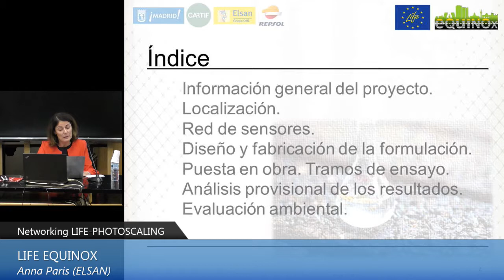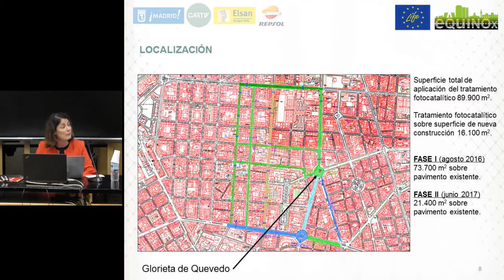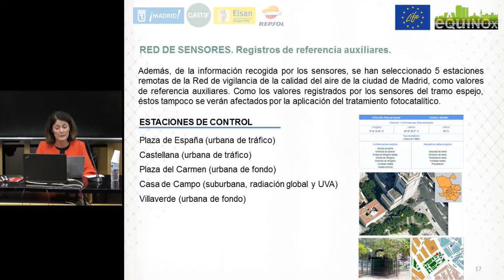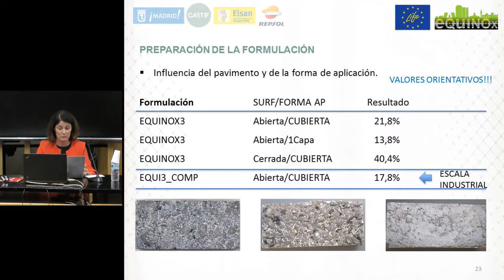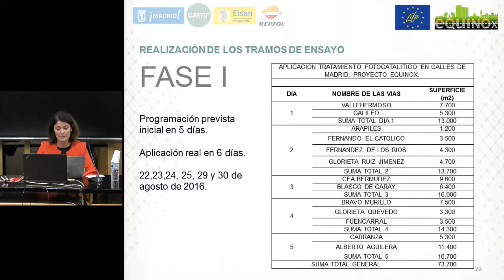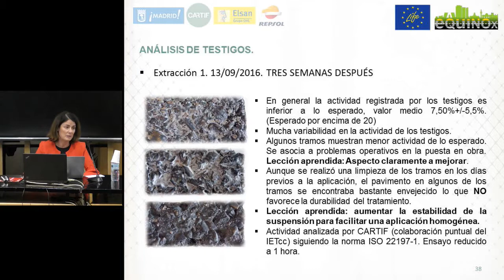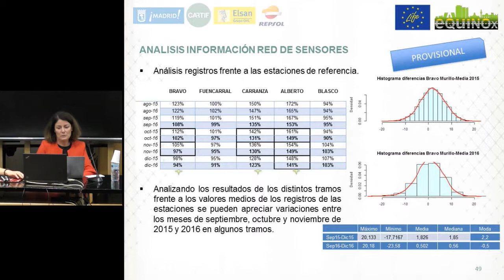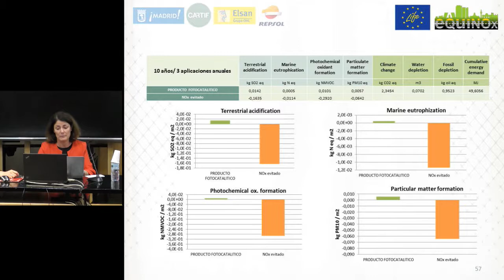LIFE-EQUINOX. Tratamiento de pavimentos asfálticos para eliminación de óxidos de nitrógeno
Anna Paris, ELSAN

Vivimos en un mundo amenazado por la contaminación atmosférica, cuyo impacto sobre la salud de las personas y los ecosistemas es un hecho probado. Dada esta situación, el sector de la construcción, como otros sectores, se ha movilizado intentando contribuir a la conservación del medioambiente mediante la utilización de tecnologías fotocatalíticas.
En este contexto, LIFE-PHOTOSCALING es un proyecto que pretende demostrar la viabilidad de la tecnología fotocatalítíca para reducir la contaminación del aire en las aglomeraciones urbanas mediante el desarrollo de instrumentos innovadores para el escalado de los procesos del laboratorio a la aplicación real. En Networking con el proyecto LIFE PHOTOSCALING, se presentan además los proyectos LIFE-EQUINOX y LIFE-MINOX, también en relación con fotocatálisis aplicada en construcción.